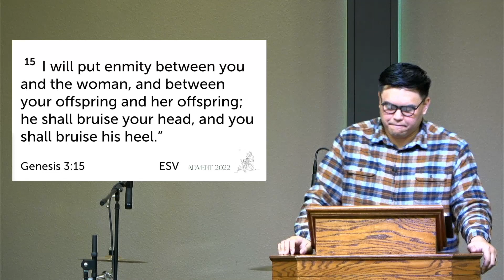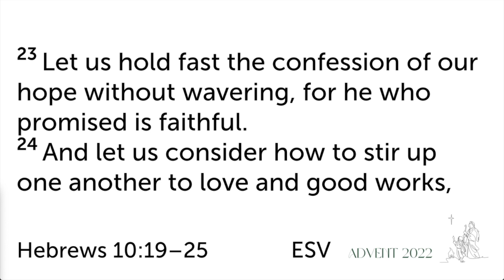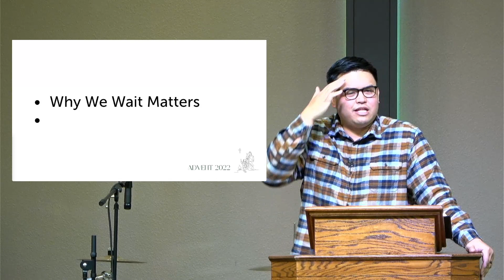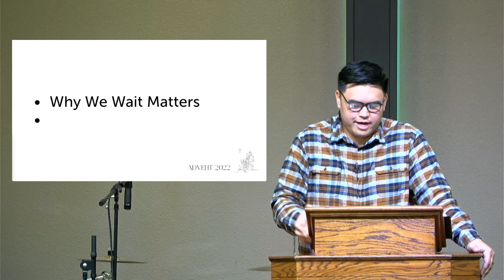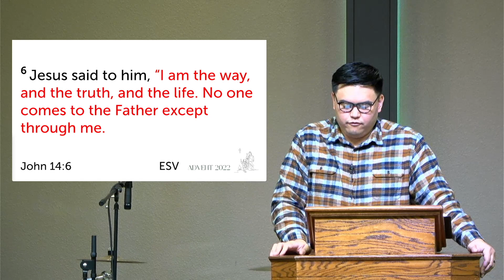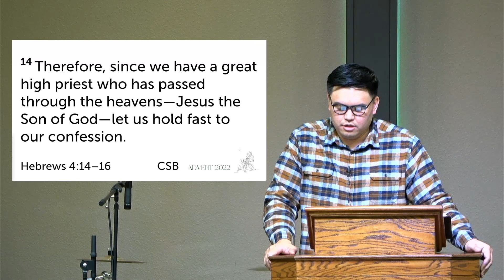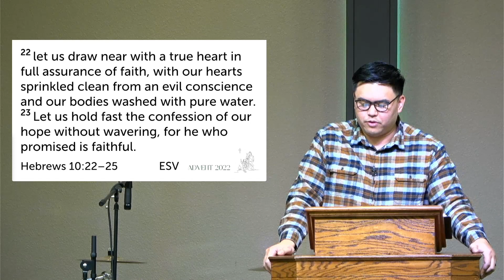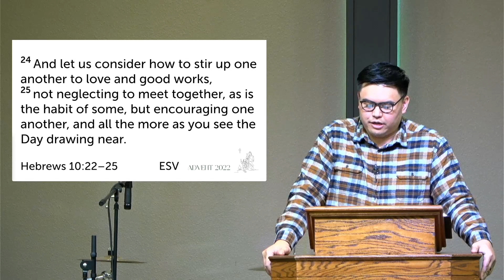Awaiting Our Savior, Hebrews 10:19-25